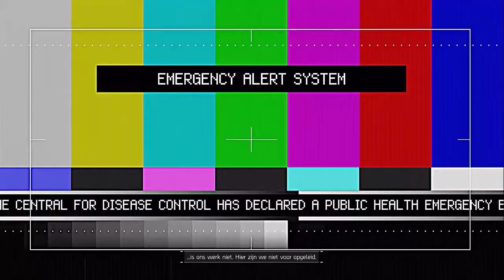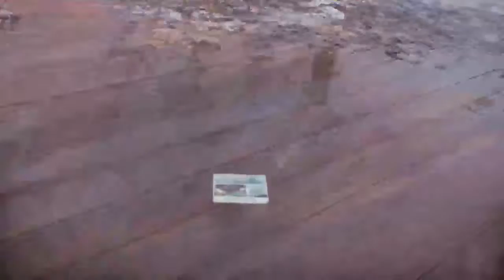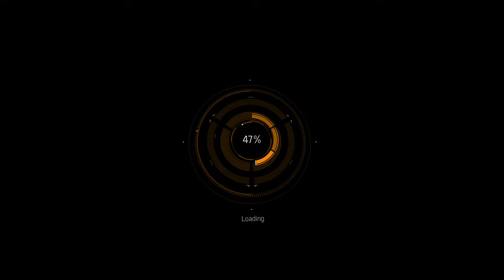De start van mijn divisie.. :P (The Division)